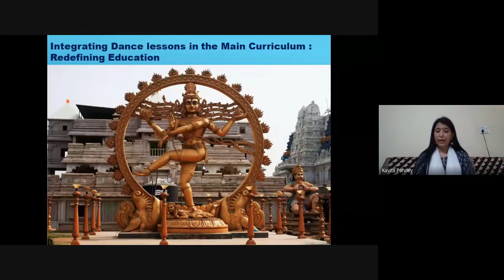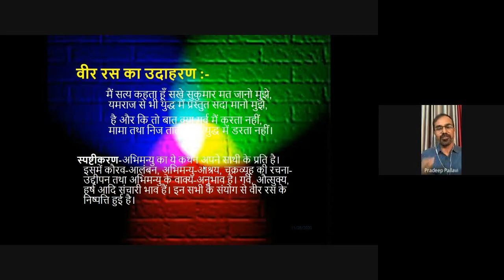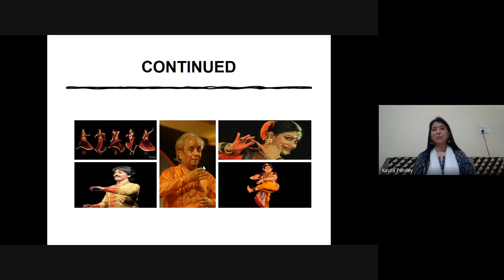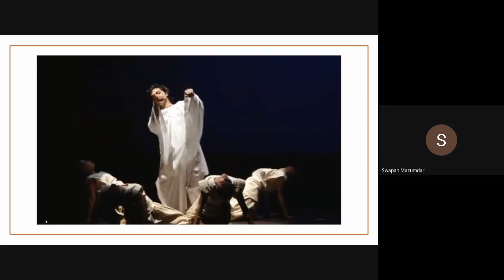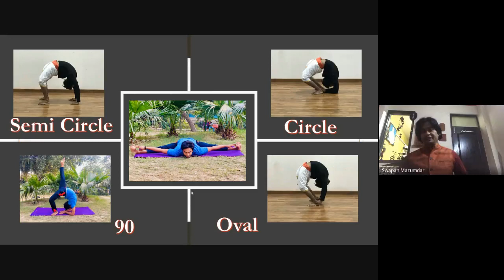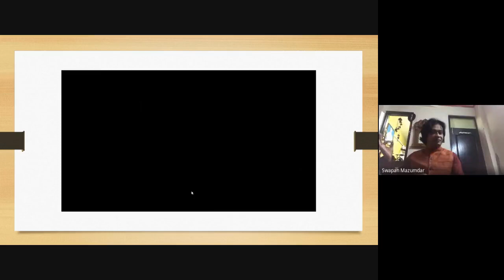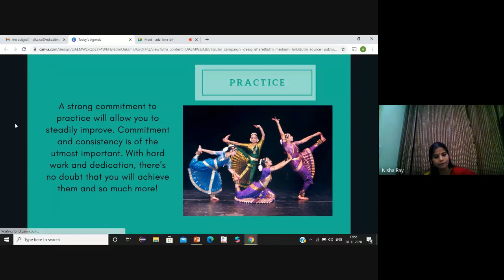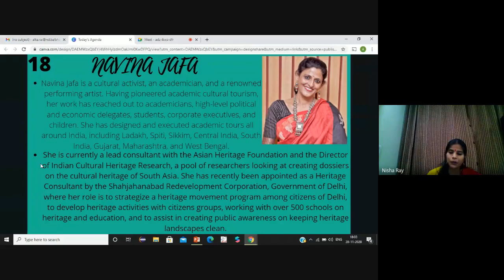Integrating Dance lessons in the main curriculum